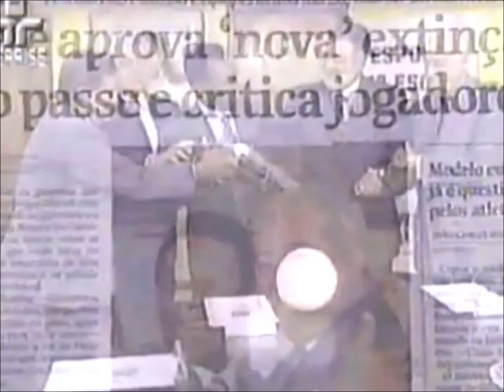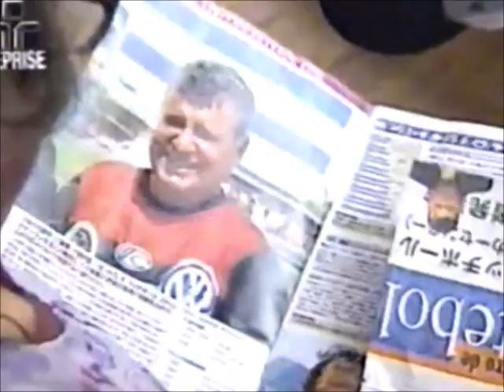Grandes Momentos do Esporte: Zico Especial - TV Cultura, 14/04/2001 (NA ÍNTEGRA!!!)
A IMAGEM ESTÁ ASSIM PORQUE ESTAVA TREMIDA NA HORA DA CAPTURA E TIVE QUE ESTABILIZÁ-LA NA EDIÇÃO.
EXCLUSIVIDADE TOTAL DO CANAL egon86 📼
Em 14 de abril de 2001, o programa "Grandes Momentos do Esporte" da TV Cultura de São Paulo exibiu seu segundo programa especial sobre um dos maiores jogadores da história do futebol brasileiro: Arthur Antunes Coimbra, o Zico. O primeiro especial (publicado pelo canal de Roberto Antonio Cera) foi exibido em janeiro de 1999 e este segundo está devidamente atualizado de acordo com os acontecimentos da época. A reportagem é de Mário Rezende e entre tantos depoimentos, diversos gols do nosso querido Galinho de Quintino ao longo da história. Aproveitem, matem saudades e acompanhem os blocos abaixo com trilha-sonora de Jorge Benjor, Carlinhos Vergueiro, Bebeto, João Bosco, Fagner, entre outros.

Bloco 1:
- Vinheta de abertura
- Imagens do Centro de Futebol Zico, o CFZ
- Zico ensina os segredos do futebol a garotos orientais
- Zico critica a gestão dos cartolas brasileiros
- Zico comenta sua passagem como Ministro dos Esportes do Governo Collor

Bloco 2:
- Zico fala sobre sua infância no bairro de Quintino
- Entrevista com Dona Matilde, a mãe de Zico
- Imagens dos irmãos de Zico: Tonico e Edu
- Os gols de Brasil e Itália de 1982 com efeitos para o vídeo não ser bloqueado
- Dona Matilde relembra os gols mais inesquecíveis de seu filho
- Trecho do programa "Sport Italiani" da emissora italiana RAI de 1983 (o Ted Sartori do "Só Esportes" vai lembrar dessa!)
- Bruno, filho de Zico e ex-Só no Sapatinho, relembra quando entrava em campo ao lado do pai

Bloco 3:
- Imagens de Jogo Beneficente no Maracanã que Zico participou
- Ronaldo Fenômeno fala de sua admiração por Zico
- Imagens de gols históricos de Zico no Maracanã
- Júnior e Bebeto relembram momentos vividos com Zico
- Depoimento do ex-jogador Andrade, então treinador do time do CFZ
- Os gols da Decisão Intercontinental entre Flamengo e Liverpool de 1981
- Depoimento emocionado de Mozer, a quem deve muito a Zico
- Zico critica os dirigentes do Flamengo e a venda do jogador Athirson
- Encerramento com mais gols do Galinho